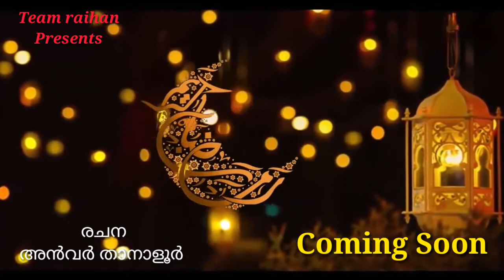Team raihan new Eid song coming soon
LYRICS : ANWER TANALUR
SINGERS : UVAIS TANALUR , MUJTHABA THANGAL , ARSAL TANALUR